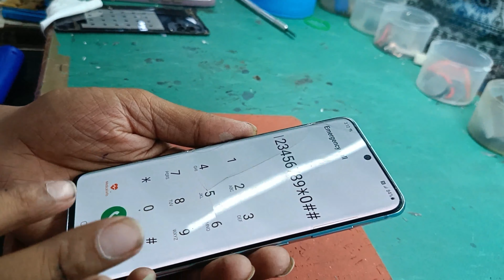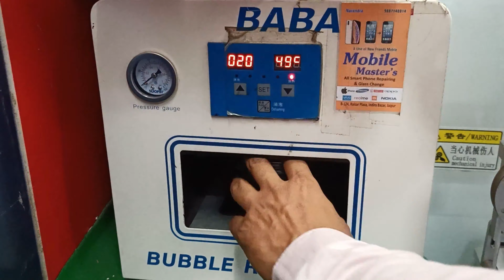HOW TO CHANGE SAMSUNG GALAXY S20 5G GLASS MOBILEREPAIRING SMARTPHONE REPAIR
LEARN THAT HOW TO CHANGE SAMSUNG S20 GLASS CHANGE